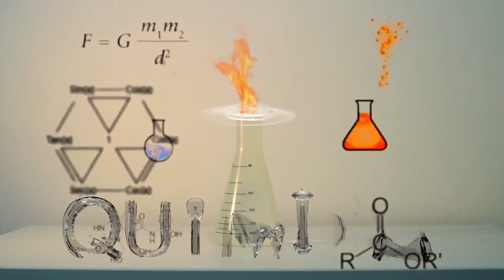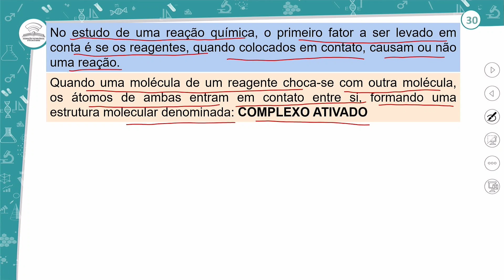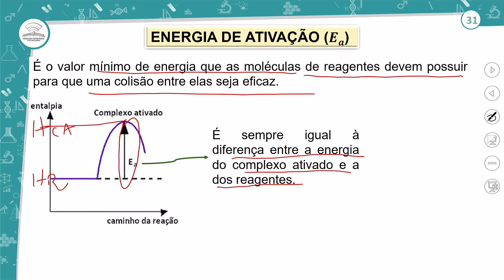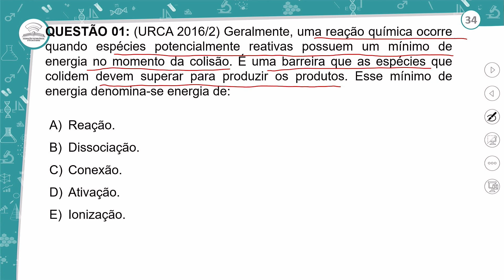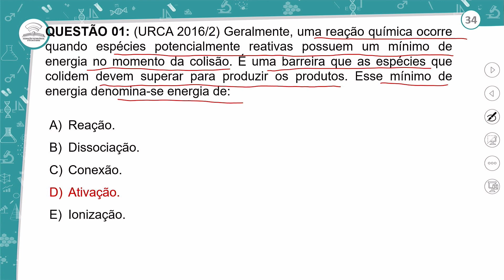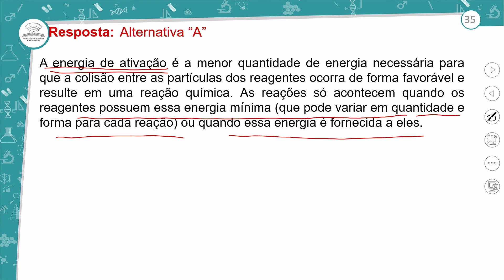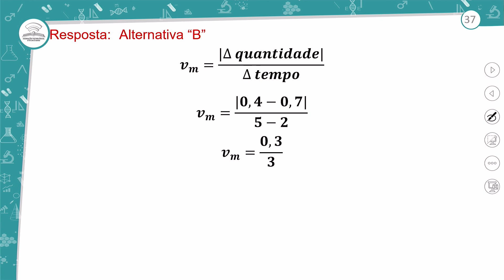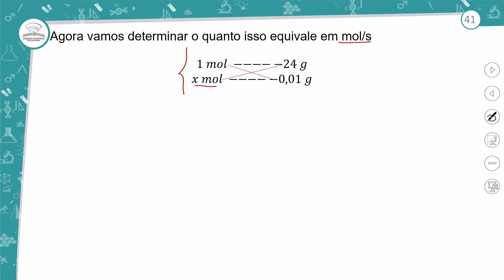9.2 - REVISÃO E CORREÇÃO - CINÉTICA QUÍMICA - QUÍMICA - 2º ANO E.M - AULA 9.2/2024